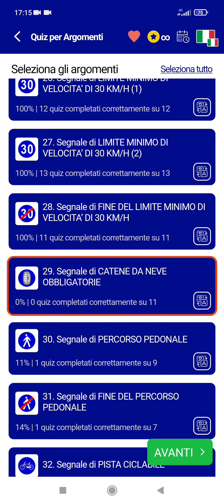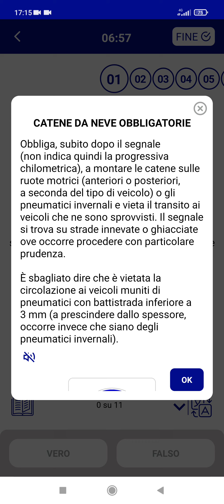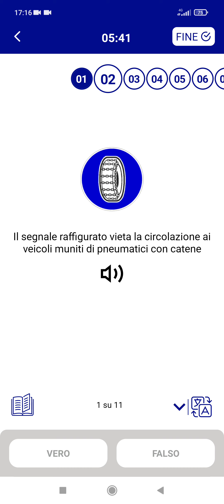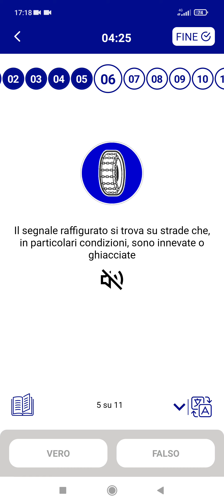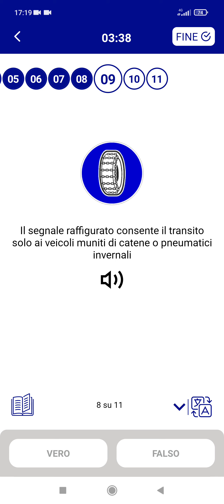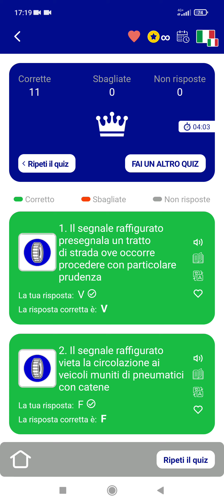Quiz patente B argomento Segnali di obbligo CATENE PER NEVE OBBLIGATORIE App102 lingue Teoria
Quiz patente B App in 102 lingue: audiolettura dei quiz per argomento, schede esame, manuale teoria
Puoi usare la app con le piene funzionalità gratuite e senza annunci pubblicitari se ti iscrivi al corso di videolezioni in diretta Zoom con l'insegnante a tua disposizione.

L'applicazione è scaricabile gratuitamente sia per sistema ANDROID sia per sistema APPLE.
Seguiteci nei video che pubblicheremo realizzati con questa innovativa applicazione sia in schede a simulazione d'esame sia in lettura e commento dei quiz per argomento.